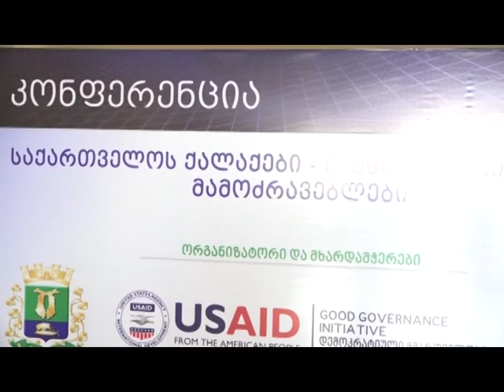კონფერენცია ,,საქართველოს ქალაქები - ქვეყნის განვითარების მამოძრავებლები" ქუთაისში